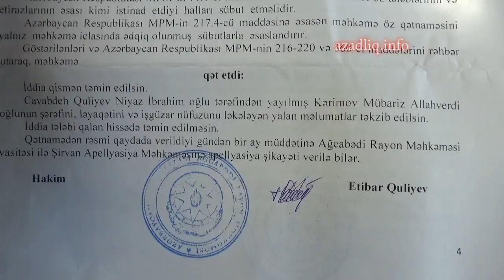Şikayətçini hakimin əli ilə susdurmaq istəyirlər